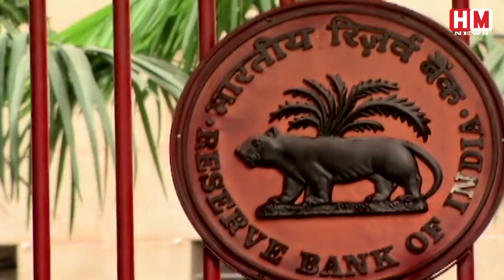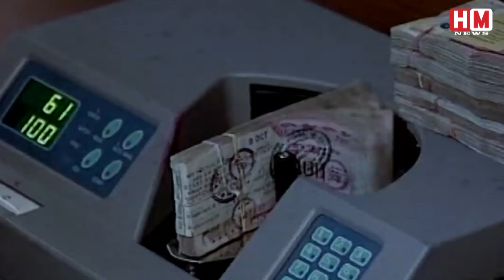बड़ा खुलासा: गरीब की कमाई पर डाका डाल रहे है देश के सबसे बड़े BANK | Exclusive Report | HM News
आईआईटी बॉम्बे की स्टडी में एक चौकाने वाला खुलासा हुआ है. इस स्टडी में पता चला है है कि कैसे देश के सबसे बड़े सरकारी बैंक और कुछ बड़े बैंक गरीबों के खाते से सर्विसेज के नाम पर मोटी कमाई कर रहे हैं. आईआईटी बॉम्बे की इस स्टडी में बताया गया है कि सेविंग अकाउंट हो या जनधन खाता. ये बड़े बैंक गरीबों से कैसे वसूली कर रहे हैं. आइए जानते हैं कि देश के ये बड़े बैंक सर्विसेज के नाम पर गरीबों की मेहनत की कमाई पर कैसे डाका डाल रहे हैं.देश के सबसे बड़े सरकारी बैंक एसबीआई की बात की जाएं तो इस बैंक ने बेसिक सेविंग बैंक डिपॉजिट अकाउंट के खाताधारकों से हर चार निकासी के बाद प्रत्येक विदड्राल पर 17.70 रुपए का चार्ज काटा गया है. रिपोर्ट के मुताबिक देश के सबसे बड़े बैंक ने अपने 12 करोड़ बीएसबीडी अकांउट होल्डर्स से सर्विस के नाम पर पूरे 308 करोड़ की वसूली की है. बैेंक ने 308 करोड़ की रकम 6 साल में वसूल की है.
A shocking revelation has been revealed in the study of IIT Bombay. In this study, it has been found that the country's largest public sector banks and some big banks are making big money in the name of services from the account of the poor. In this study of IIT Bombay, it is said that there is a savings account or a Jan Dhan account. How are these big banks recovering from the poor. Let us know how these big banks of the country are robbing the hard-earned money of the poor in the name of services. Talking about SBI, the country's largest public sector bank, this bank has asked the account holders of Basic Savings Bank Deposit Account every four After withdrawal, a charge of Rs 17.70 has been deducted on each withdrawal. According to the report, the country's largest bank has recovered the entire 308 crore from its 12 crore BSBD account holders in the name of service. Bank has recovered 308 crores in 6 years.